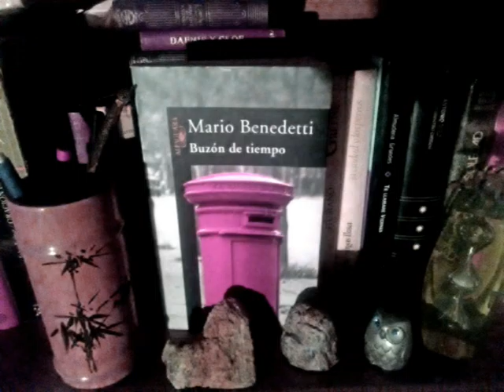Buzón de tiempo M Benedetti 1b voz